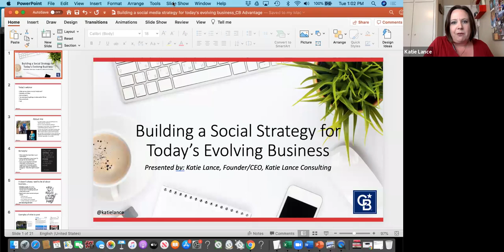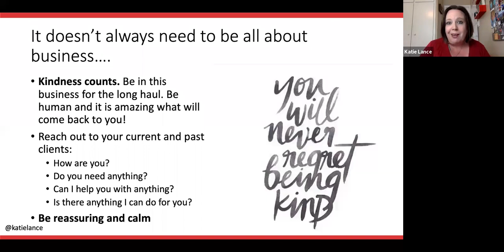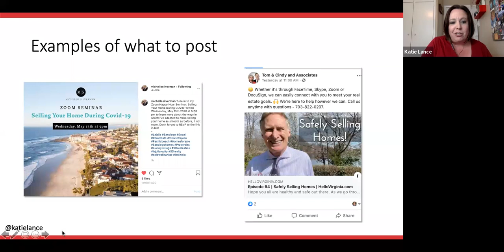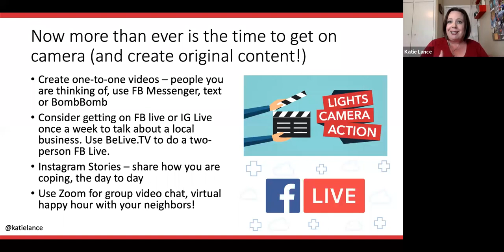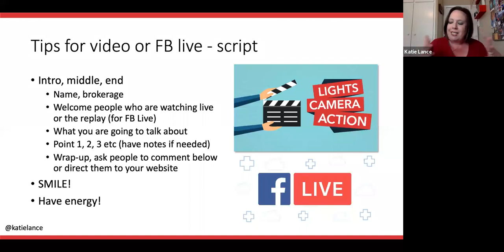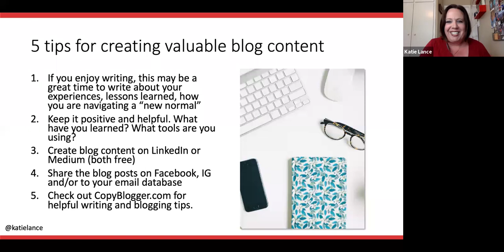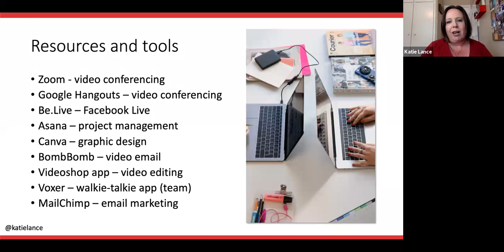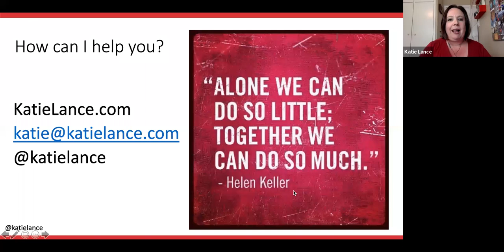Ask Me Anything with Katie Lance